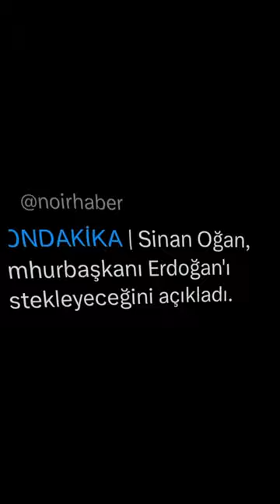Sinan Oğan | Edit